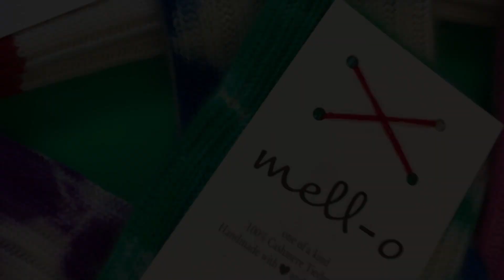Mello Cashmere Trailer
Trailer Video zu unserer Mello Cashmere Liveshow